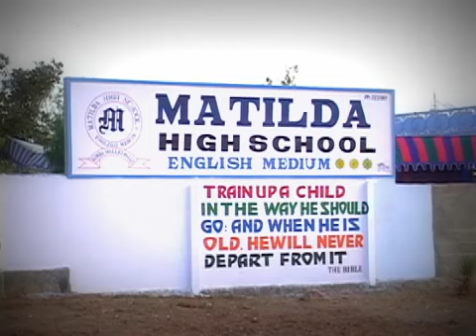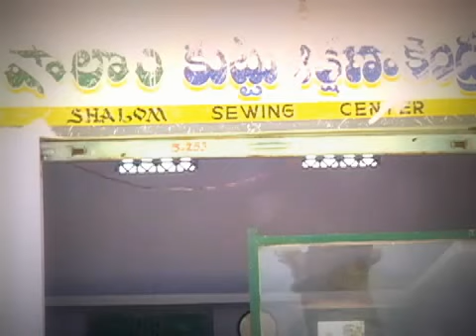With God On A Mission In India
Taipei International Church sponsored a one-week  dental mission in February 2003 to India.